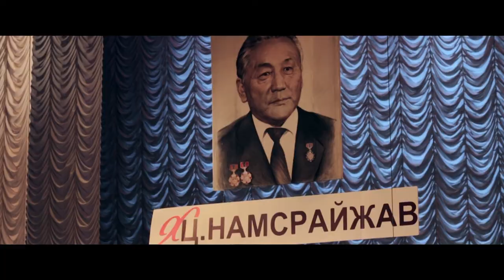Ts.Namsraijav 90 Jil